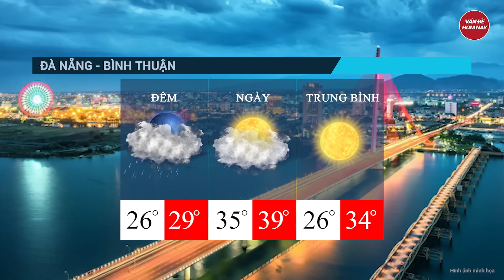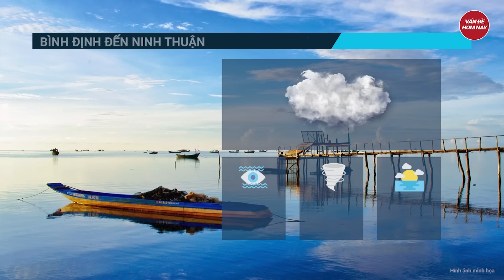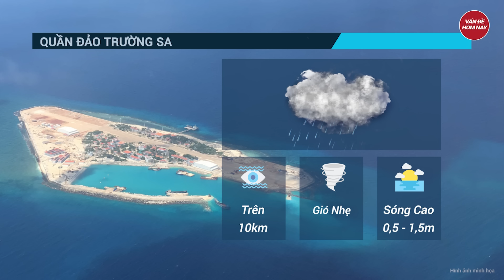Dự báo thời tiết 2/5: Bắc Bộ mưa lớn diện rộng, miền Nam nóng rát trên 39 độ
Tin thời tiết | Dự báo thời tiết: Bắc Bộ mưa lớn diện rộng, miền Nam nóng rát trên 39 độ